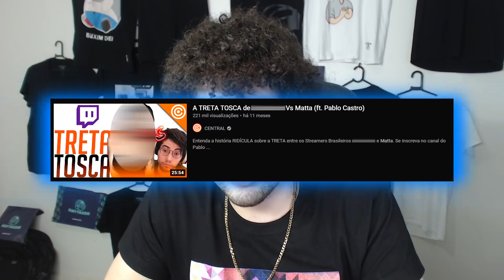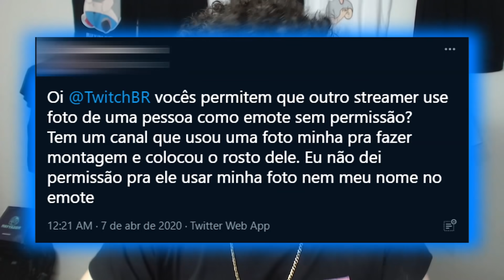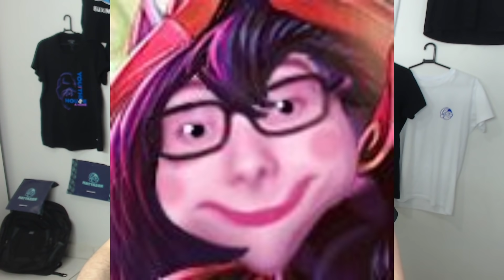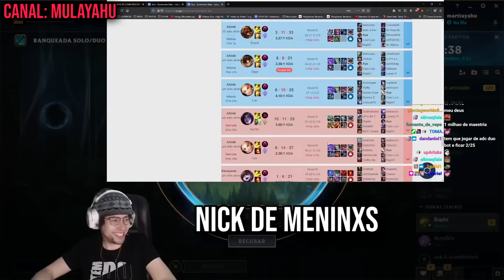COMO PROCESSAR UM STREAMER E SE DAR MAL! [VERGONHA]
Uma Streamer entrou com um processo pela coisa mais ABSURDA contra mim. Um simples emote foi caso de justiça e julgamento, em audiência o Juiz deu seu veredicto, saiba mais sobre essa história que causou constrangimento e vergonha. No vídeo falo sobre o episódio do processo que a tal Streamer me acusou e de uma maneira absurda e isso tudo acabou com ela se dando MUITO MAL, foi vergonhoso e constrangedor de verdade, enfim, tudo isso é causa de uma falta de conhecimento sobre as leis e sobre o que realmente é relevante. A comunidade acompanhou essa história de perto, todos estão horrorizados pela atitude da streamer que entrou com um processo ridículo e por mais que a comunidade da streamer em questão fique do lado dela é preciso que você saiba a outra versão da história.

ACESSE - E APOIE A NOSSA LULUZINHA